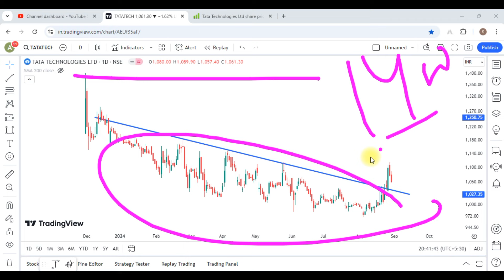Tata Technologies Share Latest News || Tata Technologies Share Analysis